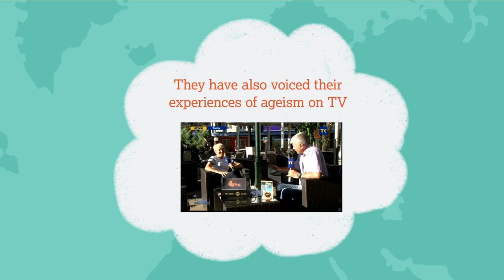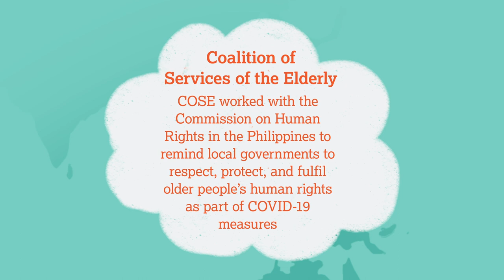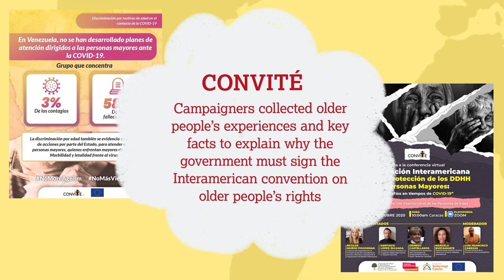Age Demands Action campaigners exposing ageism during COVID-19. Thank you!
Thank you to all the Age Demands Action campaigners who are exposing ageism during COVID-19.

Ageism is when assumptions about what happens in older age lead to prejudice, discrimination, and exclusion of older people in many areas of life. We need to break free from ageism!

Campaign with us to ensure that everyone knows how to recognise stereotyping and discrimination, and help us inspire others to take action to challenge it.

We have seen decision-makers and media stereotype older people as frail and vulnerable. And we have seen many governments put age-based restrictions in place, which means these stereotypes are perpetuated.

As we grow older our lives do not become disposable. Older people are us. They are our family members, our caregivers, our workers and neighbours. We need decision-makers to listen to what older people have to say, and ensure they have equal access to prevention measures, support and services, wherever they live.